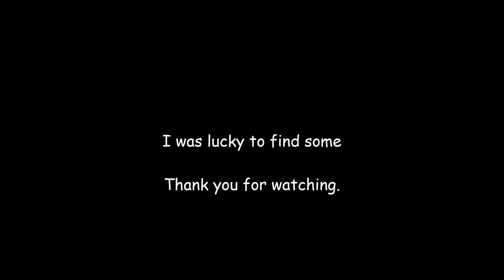Looking for bamboo flowers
This year we got a rare treat, some bamboo varieties were blooming. According to the info that I could find, it only happens every 80 to 120 years depending on the variety. This one is dwarf bamboo (姫竹) himetake in Japanese.